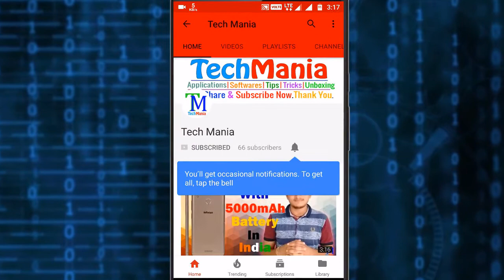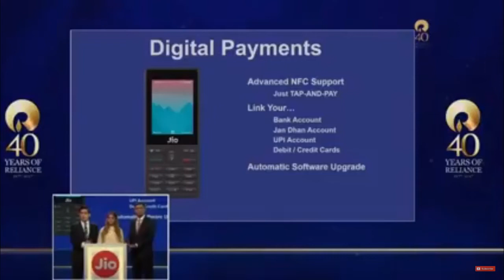JioPhone at FREE ₹0 Launch in India | Plans and Availability | India ka Smartphone | #90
Hello Fds, Aj is video mai me bataunga new India ka Smartphone k baremai jo hai "JioPhone" jo apko pade ga 0Rs mai. To full details k liye yai video pura dekhiye.